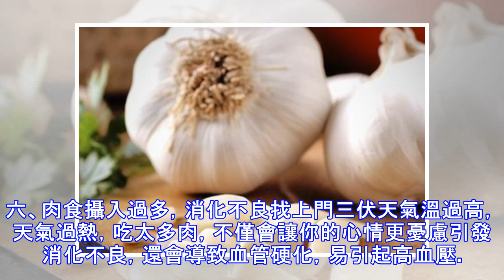最易生病的40天來了記得這6句叮囑，能安度三伏天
三伏天是一年中最酷熱的時刻，通常有30天到40天。在三伏天裡，人們的飲食除了夏日消暑外，還應該注意一些禁忌。一起來看看三伏天飲食有哪些需要注意的事項吧！三伏天你需要知道六件事一、冰涼一時爽，後患無窮大三伏天下，因為氣溫升高，天氣驟熱，所以很多人就喜歡吃一些冰凍的食物用來給身體降溫。事實上，三伏天內吃冷凍食品容易引起腸胃疾病，不僅腸道受到刺激，還會讓冷空氣在體內的積聚，從而引起一系列的身體疾病。所以，在三伏天內，你不能因為貪吃而食用過多的冷凍食品，尤其是冰淇淋、冰凍碳酸飲料和其他一些不健康的食物。二、上火排毒要注意，補氣去火幫到你很多人在三伏天的時候，都會出現很多的上火症狀。這些上火的症狀不僅是...